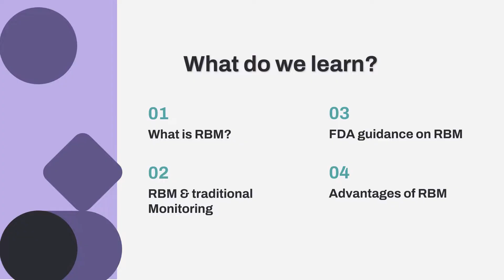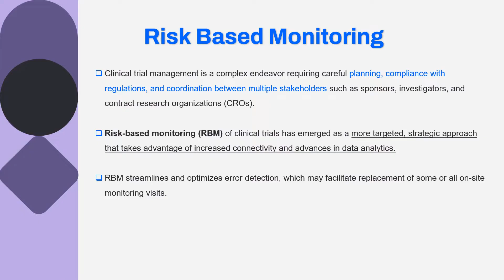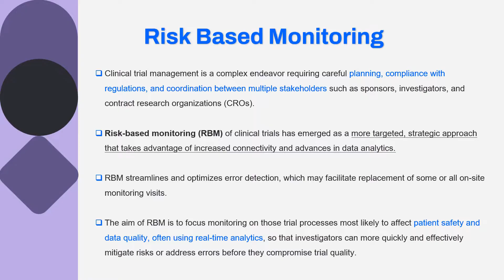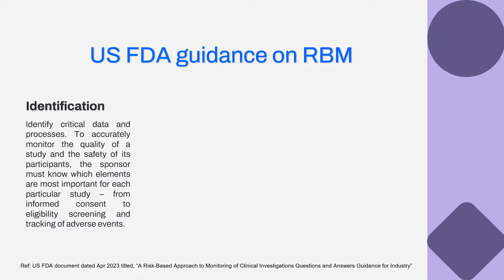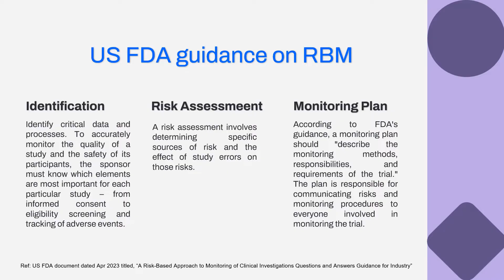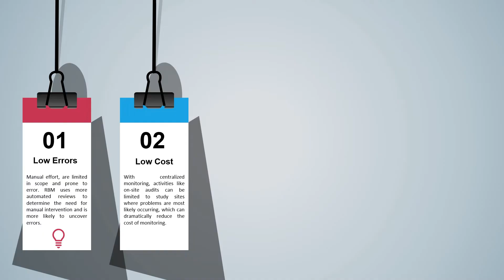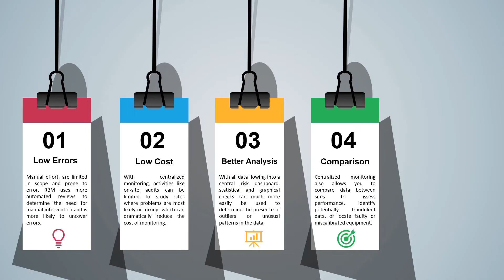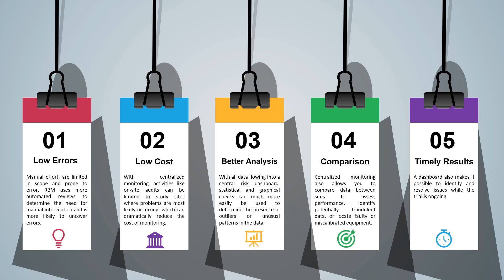Risk-based Monitoring (RBM) in Clinical Trials | Centralized Monitoring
In the evolving landscape of clinical trials, ensuring patient safety and data integrity is paramount
Risk-Based Monitoring, or RBM, is revolutionizing how we oversee clinical trials. But what exactly is RBM? IN this video, we’ll uncover the strategies that make RBM a game-changer, reducing risks and enhancing efficiency. Join us as we delve into the principles of RBM and how it’s shaping the future of clinical research.

For any queries, kindly comment in the description box below.

In this video, We explain about:

(0:00) Intro
(1:18) What is Risk-based Monitoring?
(4:04) Industry guidance for RBM
(6:44) Advantages of RBM